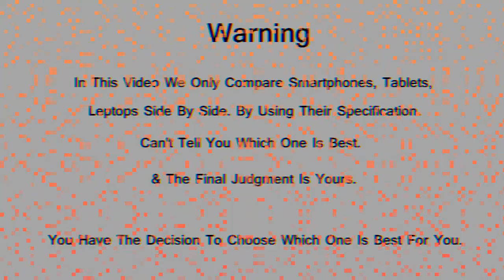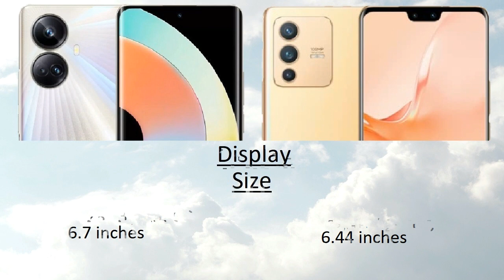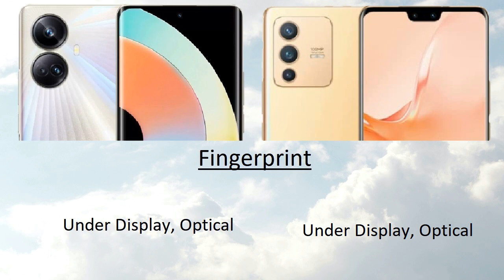Realme 10 Pro Plus vs Vivo V23 Comparison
Realme 10 Pro Plus vs Vivo V23 Comparison | Vivo V23 vs Realme 10 Pro Plus | Technical Pranav